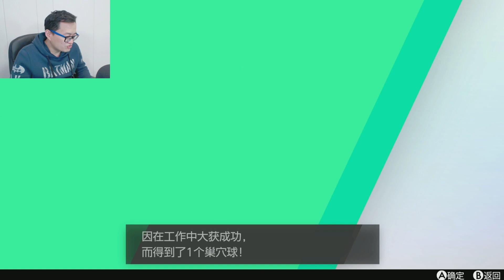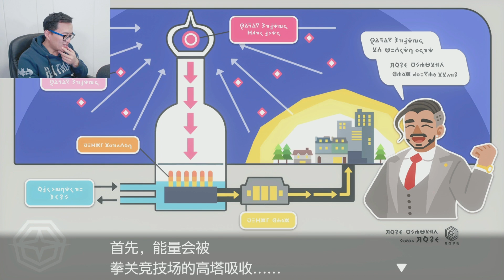寶可夢劍盾05b這傢伙的設計太顛覆了吧！而且名字取的像是罵人？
這條蛇叫什麼名字？我沒聽錯吧？